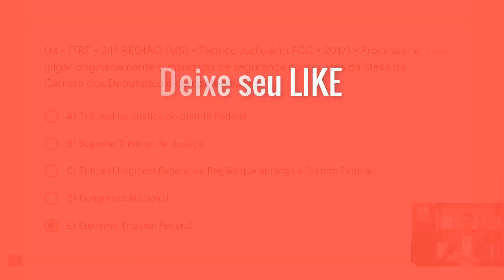FCC 05 - Q04 (Poder Judiciário - Arts. 92 a 126)